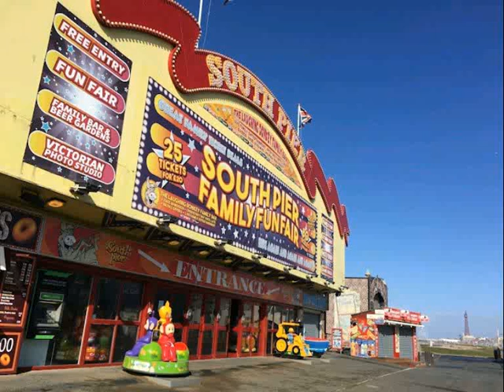katie morag theme song leo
South Pier Blackpool